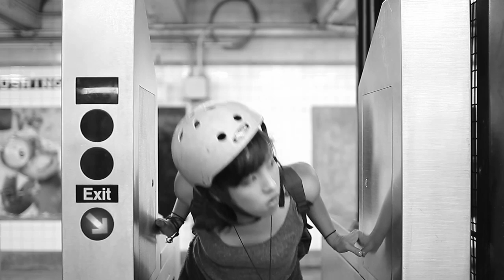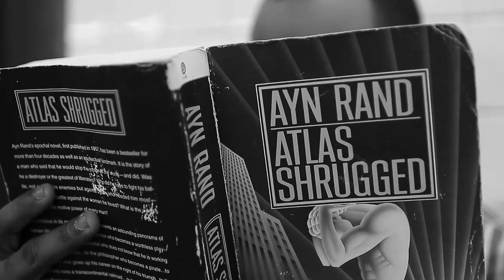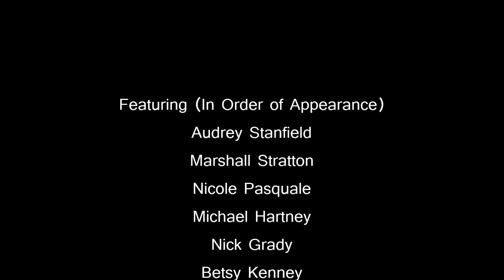New Yorkers Barely Missing the G Train